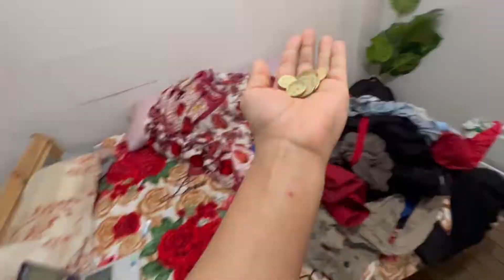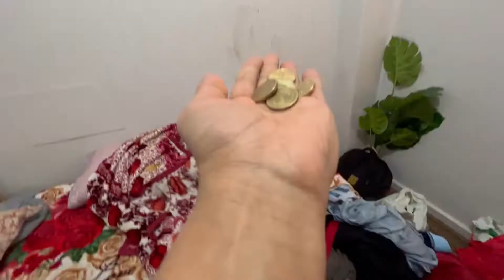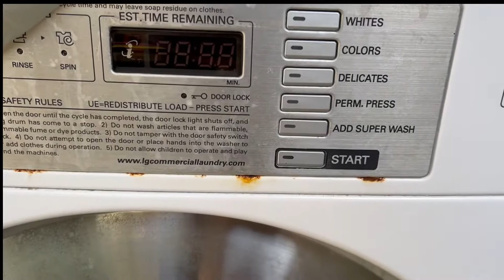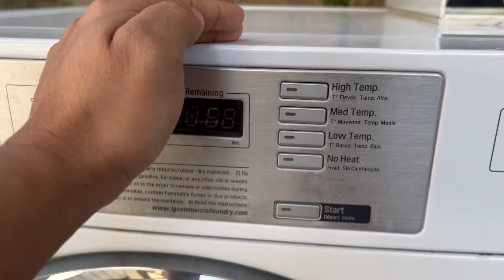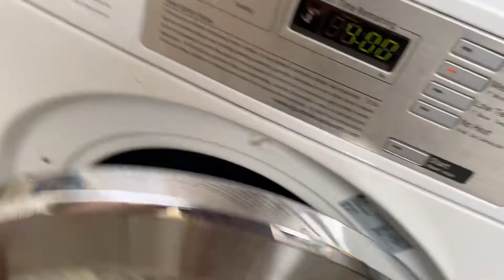८०० को कपडा धुलाई|| BKB_TUBE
Hello guys this is your boy Bisha, this is my new YouTube channel because my old channel got locked. Hope you guys support me...
I will upload daily life vlog in this channel, so guys don't miss the chance...

let's push our family guys